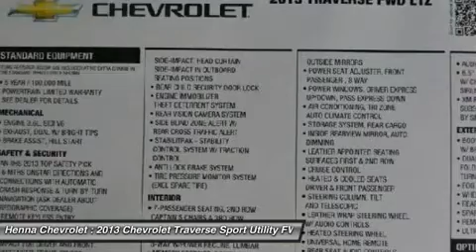2013 CHEVROLET TRAVERSE Austin, TX DJ201410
2013 CHEVROLET TRAVERSE Austin, TX
Stock# DJ201410

Henna Chevrolet
8805 North IH-35

Don't miss this 2013 Chevrolet Traverse. It's equipped with Automatic transmission and features a Silver Ice Metallic exterior. With 5 miles, you'll want to take this car home. Make a great choice today.